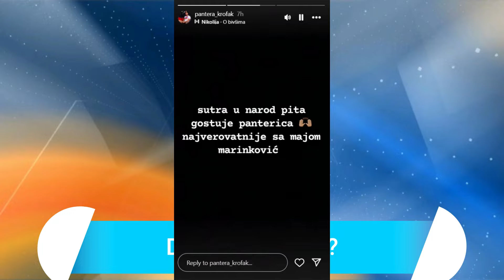PROCURILA BITNA INFORMACIJA O STANISLAVU KROFAKU! Panterica HITNO MORA za Beograd!